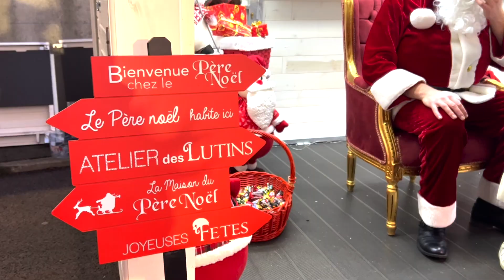Marché de Noel de la Ville d'Élancourt - 2021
[📹 Retour en vidéo du Marché de Noël d’Élancourt]

👨‍👩‍👧‍👦Vous êtes venus en nombre ce week-end pour découvrir les exposants dans les beaux chalets blancs, profiter des patinoires et assister à la projection son et lumière sur la façade de l’école municipale de musique.
Le père Noël était au rendez-vous pour compléter le tableau🎅.
De belles images à garder en souvenir pour ce dernier week-end de festivités…
⛸N’oubliez pas que la patinoire reste ouverte toute la durée des vacances scolaires